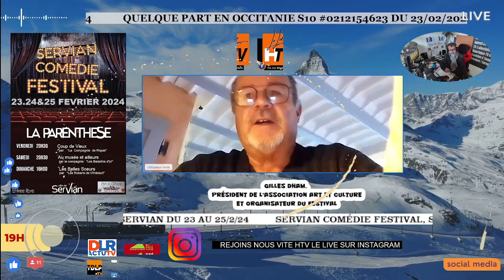Servian Comédie Festival, Servian du 23 au 25/2/24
Servian Comédie Festival,
Interview Gilles Dham, Président de l'association Art et Culture et organisateur du Festival